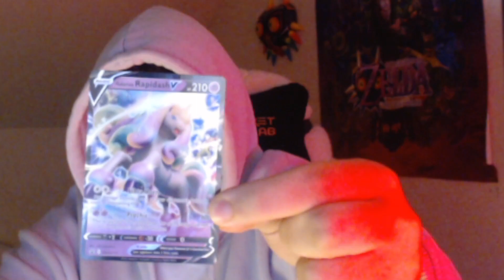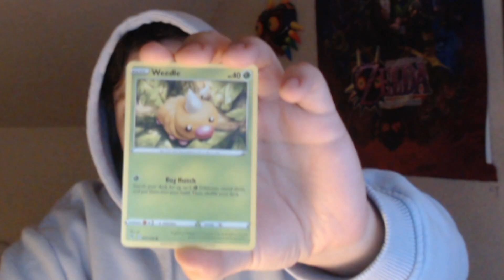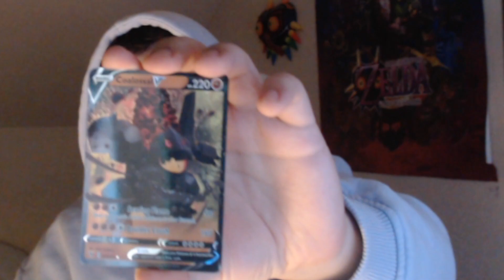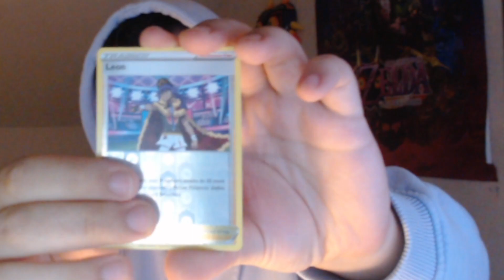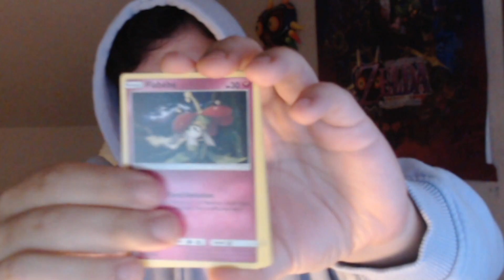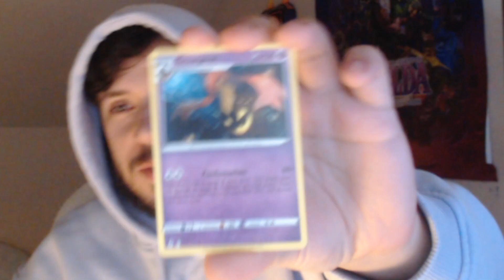Galarian Rapidash V Box